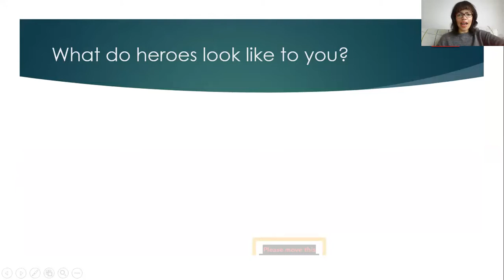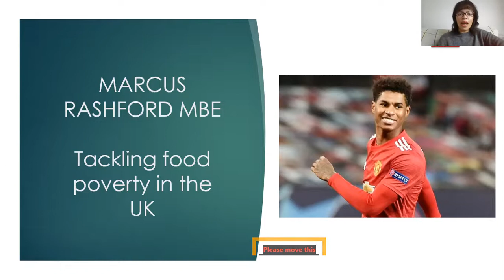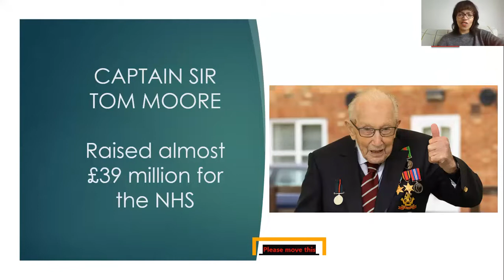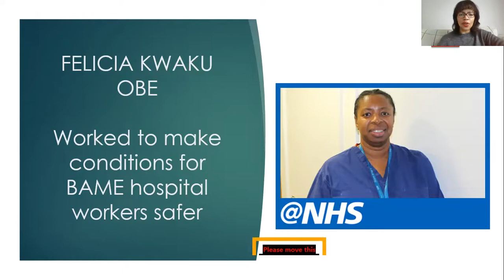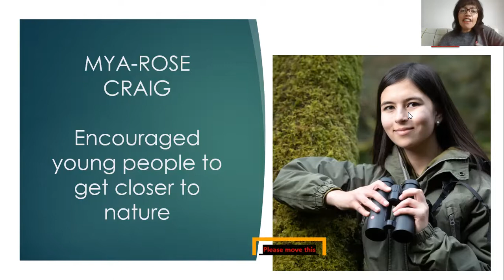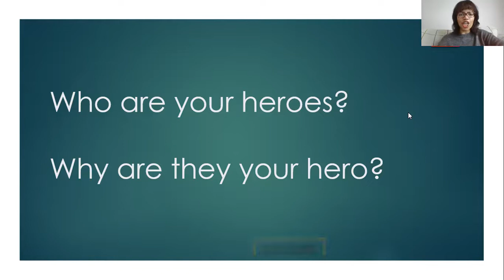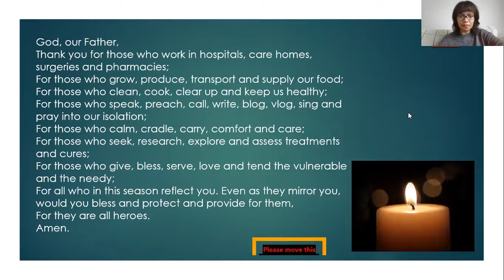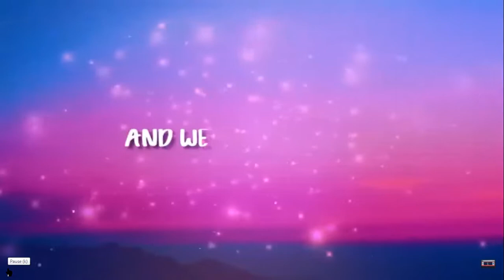Heroes Assembly 11.01.21